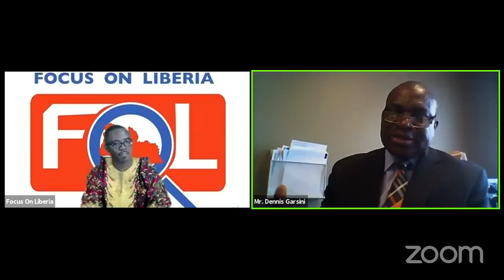Focus on Liberia - History and Culture of Kpelle Ethnic Group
The History and Culture of the Kpelle Ethnic Group With Mr. Dennis Garsinii